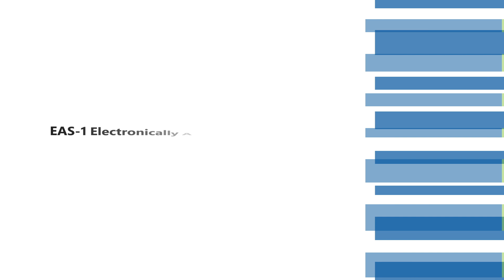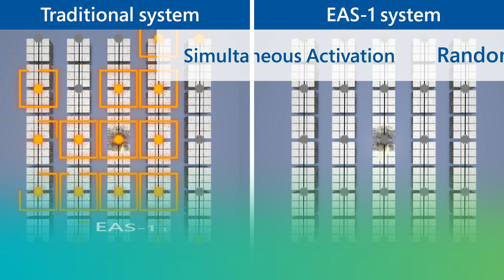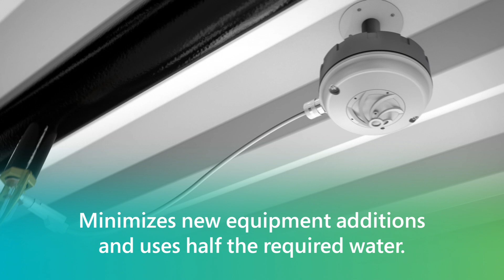EAS-1 Electronically Activated Sprinkler System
EAS-1 is the industry-first electronically activated sprinkler system – designed for higher hazard storage protection, including exposed expanded plastics. See how this unique system uses earlier fire detection to help reduce fire and water damage compared to traditional sprinkler systems.